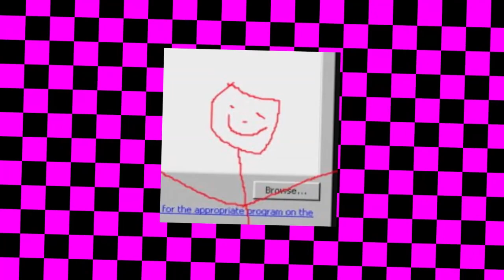[glitchylulrender]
circle vs lordofpiotr

rounds: all rounds